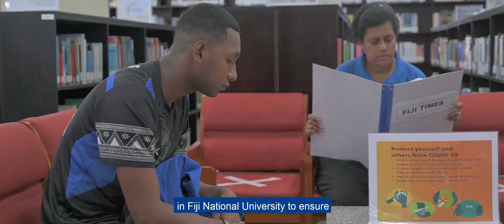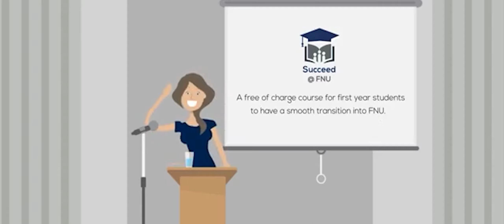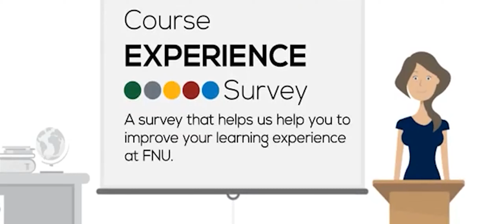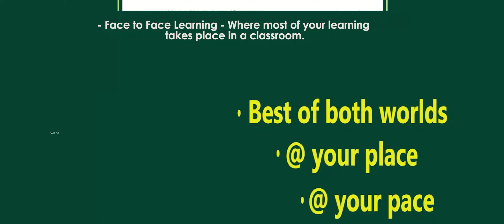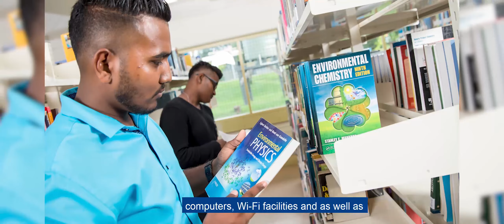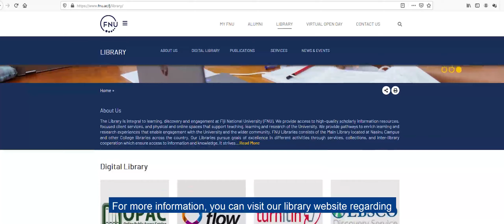Student Learning Support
Message from Prof. James Pounder, Pro Vice Chancellor Learning and Teaching, Dr. Deepak Prasad, Associate Dean- Learning and Teaching Enhancement, Dr. Valentine Hazelman, Associate Dean- Flexible and E-Learning and Dr. Uday Shukla, University Librarian.

In order to ensure that you do not miss out on our Open Day, we recorded the Virtual Open Day videos to give you another chance to learn more about our courses, life as a student at FNU and our campuses and facilities right from the comfort of your homes.

For any further queries on our programmes and courses, admissions or general queries, please contact our Student Academic Services: